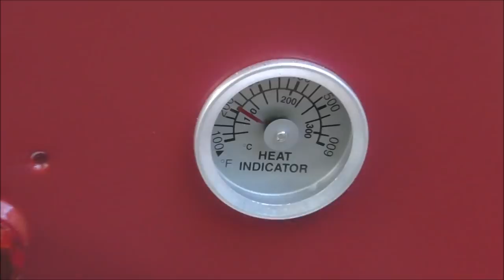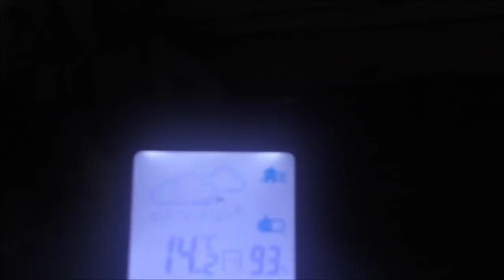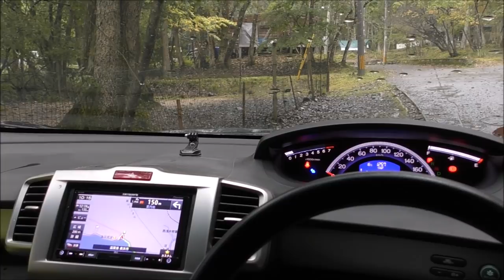ソロキャンプ＋ワンズ３ 登録者数20000人突破記念 奥琵琶湖後編(ドッグラン)(燻製料理)(ピザ)(ステーキ)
2019/10/27~29
奥琵琶湖キャンプ場(後編)
カレーが食べれなかったので「おまけ」で、食べました＾＾；ｗ
初の燻製だったんですけど、ちょっと薄い感じでしたね～次はウッドチップでやってみます。
ピザならぬ餃子ならぬ「ギョッザｗ」家では手軽に良く作るんですけどね～
コレは大正解＾＾ノ。オーブンになってて美味しかったですm(_ _)m。

コールマン キャンピングオープンスモーカー 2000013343 スモーク対応

キャンピングムーン(CAMPING MOON) バーベキューコンロ 焚火台 折りたたみ 6段調整 風防板付き アウトドア 収納袋付★ MT-6

イワタニプリムス IWATANI-PRIMUS 2243

高儀 TAKAGI IHファイバーラインクレープパン24cm&トンボセット

コールマン タープ ドームスクリーンタープ/380

コールマン(Coleman) テーブル ナチュラルモザイクリビングテーブル 180プラス 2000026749

アディロンダック(ADIRONDACK) キャンパーズチェア 89009004

コールマン　Coleman Trailhead II Cot トレイルヘッドII